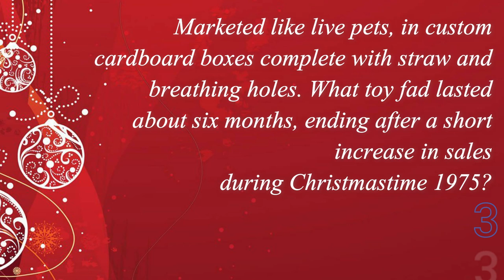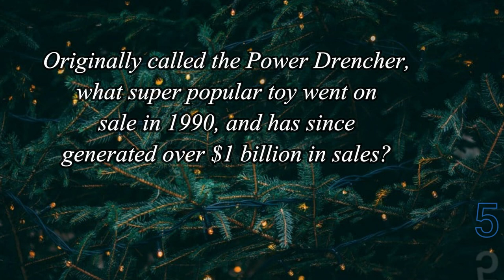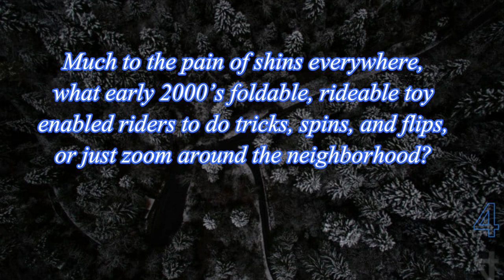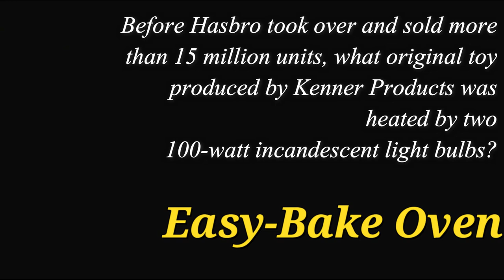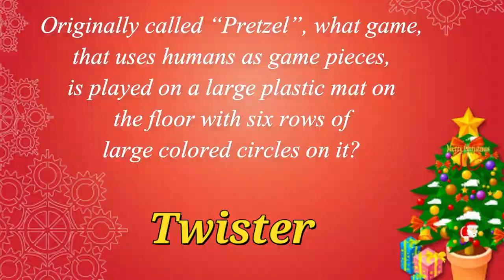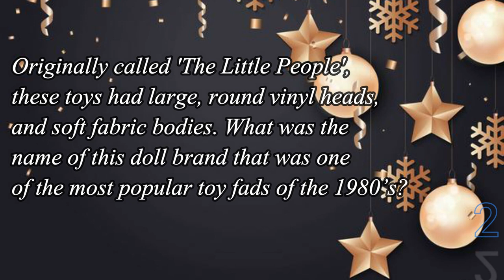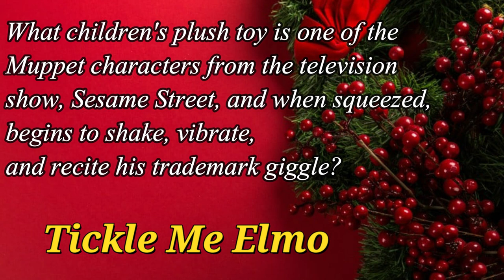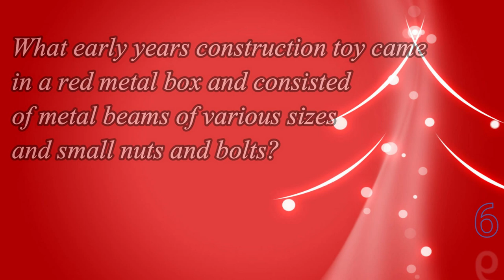POPULAR CHRISTMAS TOYS - 20 Question About the Best Christmas Presents (ROAD TRIpVIA- Episode 360 )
POPULAR CHRISTMAS TOYS trivia quiz

20 Questions -
EPISODE 360 |

20 Questions / 13:52 Minutes
Merry Christmas, Roadtrippers!

POPULAR CHRISTMAS TOYS - 20 Question About the Best Presents Ever (ROAD TRIpVIA- Episode 360 )